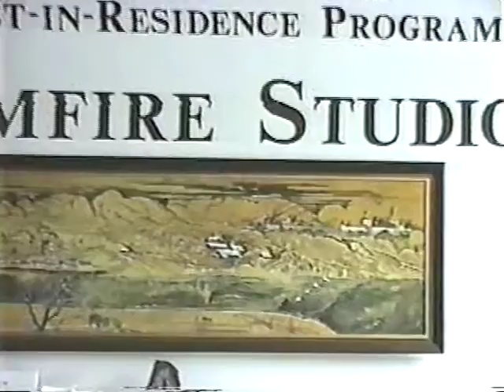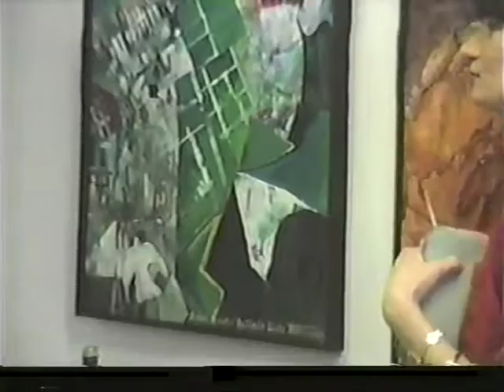"Art Talk" - Program #07 - A Portrait of Tatiana Nekrasova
Produced by the Griffis Art Center,  April 5, 1993

Hosted by Patricia M. Shippee, this program of “Art Talk” features Tatiana Nekrasova, a painter from Moscow, Russia.  A 1992-93 Artist-in-Residence at the Griffis Art Center, New London, Nekrasova’s realistic works portray the beauty of Russian architecture & landscapes as well as her newer abstract paintings filled with symbolism. (58:07 minutes)